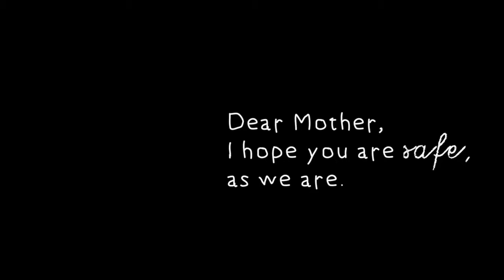An Evacuee's Heart-Breaking Letter Home in 1939 | Findmypast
This is a real letter sent home by a homesick evacuee as the Second World War broke out in Britain in 1939.

Discover more about Britain at this pivotal point in history by exploring the 1939 Register on Findmypast

Operation Pied Piper began on 1 September 1939 and saw the relocation of more than 3.5 million British civilians. The process was designed to protect citizens, especially children, from the threat or aerial bombings in Britain’s largest cities. Later that month, the 1939 National Register was taken, recording the lives of 41 million people as their country prepared for war. As a result of evacuation, many of the children listed in the 1939 Register are living away from their homes and families.

The 1939 Register is one of the most important documents in modern British history. As the official online home of the Register, Findmypast is the go-to place to discover your home, your town and your family at the outbreak of the Second World War.